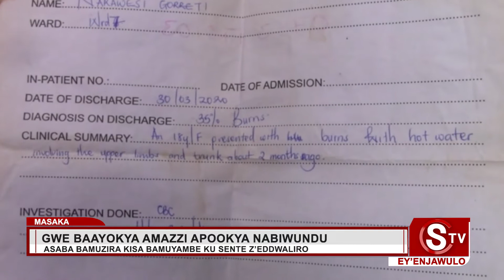Gwe Baayokya Amazzi Apookya Na Biwundu